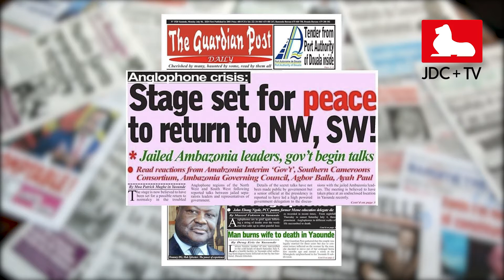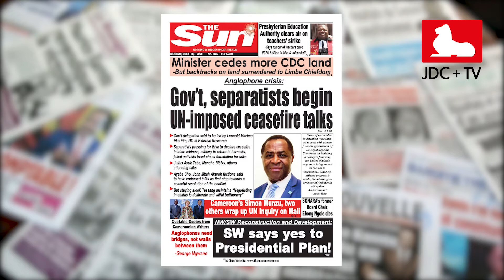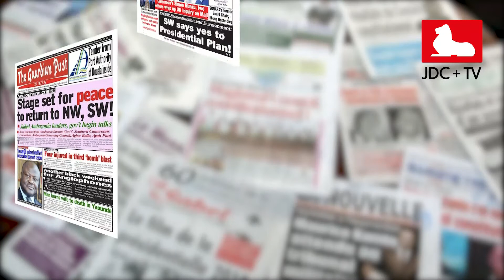CAMEROONIAN PRESS REVIEW OF JULY 6, 2020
The negotiations for the return to peace in the NW/SW make the headlines of the Cameroonian newspapers this Monday. More details in our press review.